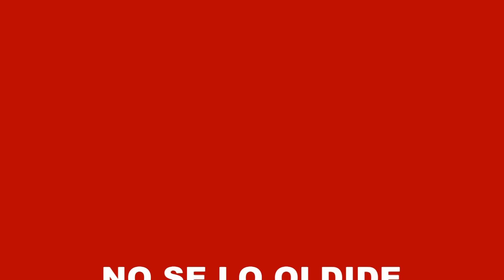RESUMEN DE MISS HUANCABAMBA 2017.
La Municipalidad Distrital de Huancabamba agradece a las diferentes autoridades e instituciones por haber participado de las diferentes actividades con motivo de haber celebrado las fiestas patronales en Honor a la Virgen del Carmen.
Agradecidos por su visita.